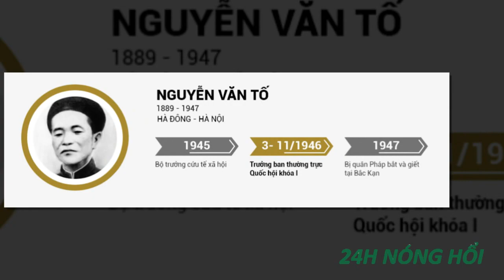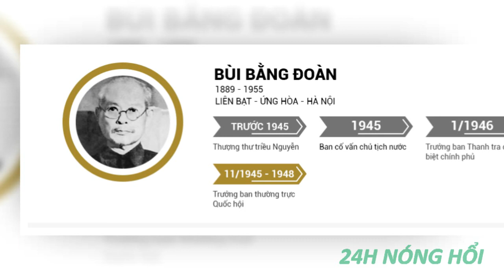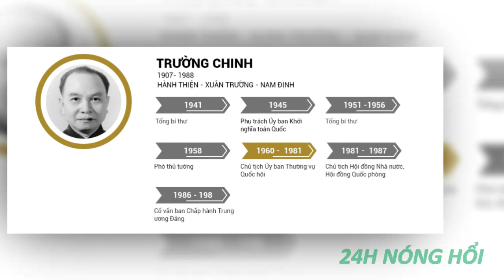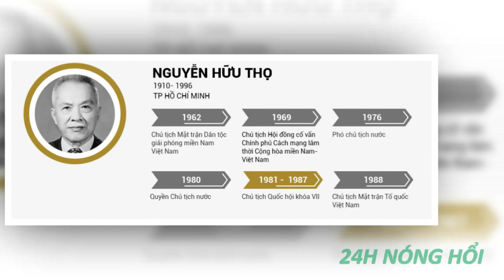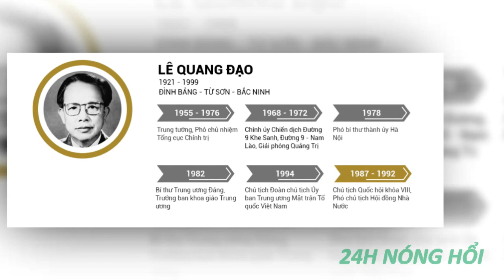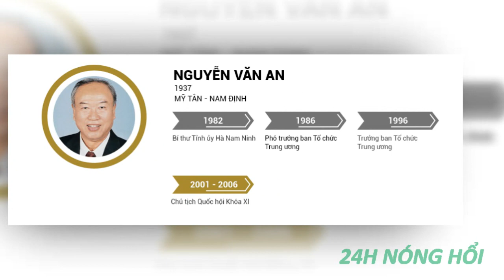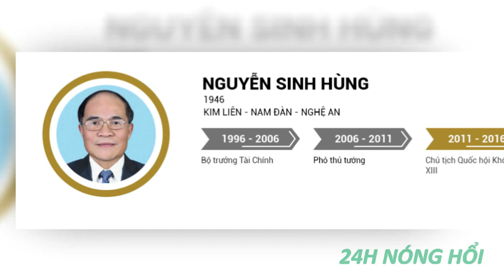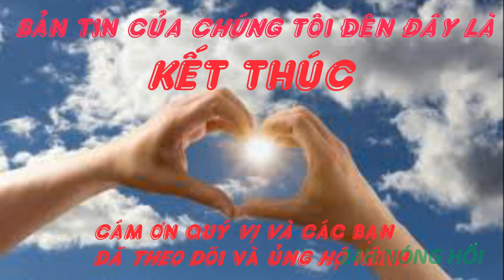Chân dung 11 Chủ tịch Quốc hội Việt Nam qua các thời kỳ từ năm 1945 tới nay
Chân dung 11 đồng chí Chủ tịch Quốc hội Việt Nam qua các thời kỳ từ năm 1945 tới nay
1. ĐỒNG CHÍ NGUYỄN VĂN TỐ
2. ĐÔNG CHÍ BÙI ĐOÀN BẰNG
3. ĐỒNG CHÍ TÔN ĐỨC THẮNG
4. ĐỒNG CHÍ TRƯỜNG TRINH
5. ĐỒNG CHÍ NGUYỄN HỮU THỌ
6. ĐỒNG CHÍ LÊ QUANG ĐẠO
7. ĐỒNG CHÍ NÔNG ĐỨC MẠNH
8. ĐỒNG CHÍ NGUYỄN VĂN AN
9, ĐỒNG CHÍ NGUYỄN PHÚ TRỌNG
10. ĐỒNG CHÍ NGUYỄN SINH HÙNG
11. ĐỒNG CHÍ NGUYỄN THỊ KIM NGÂN